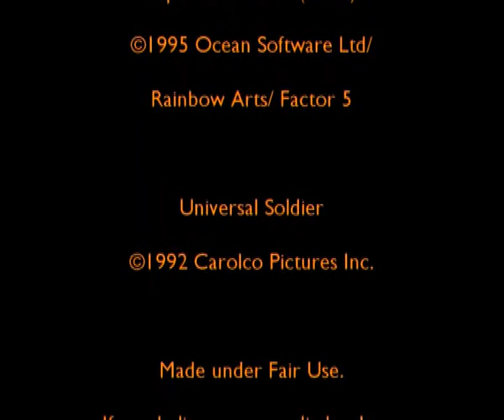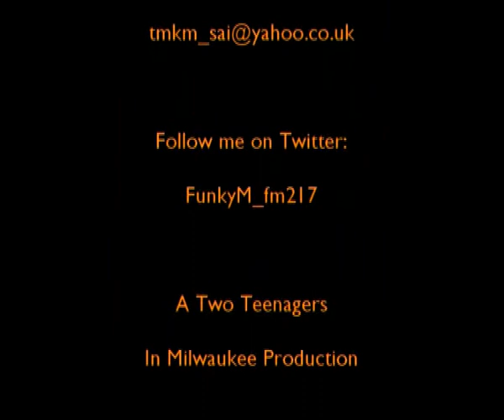History of Turrican 2nd Edition (2010): Episode 5 - The Nintendo Years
And now, we come to the Console years. Factor 5 brought Turrican to the SNES. But there was also a NES version...